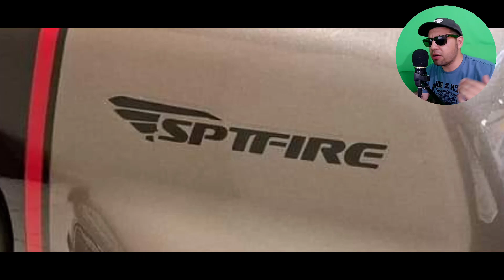🤯 ITALIKA Sptfire 250 CONOCELA ⚡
Italika Sptfire 250 CONOCELA más fotos FILTRADAS HD